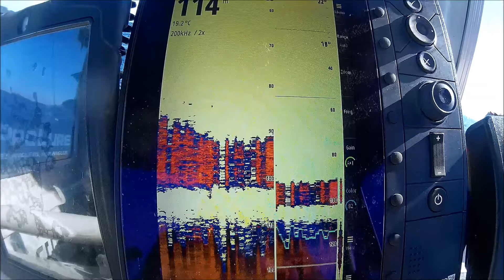slow jigging for yellowtail kingfish on 3-8-2019